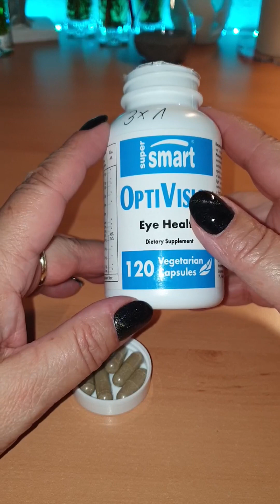Supersmart OptiVision Mit Heidelbeerextrakt standardisiert, Interessante Rezeptur